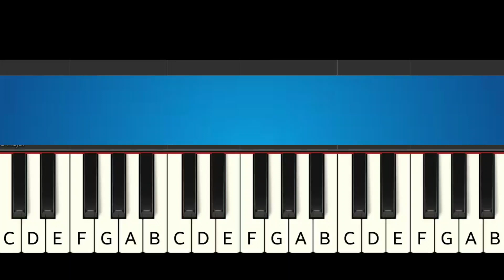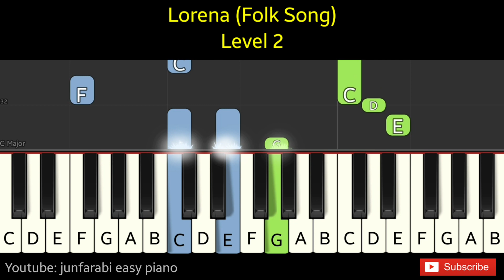Lorena | Folk Song | piano tutorial medium Level 2 | two hands